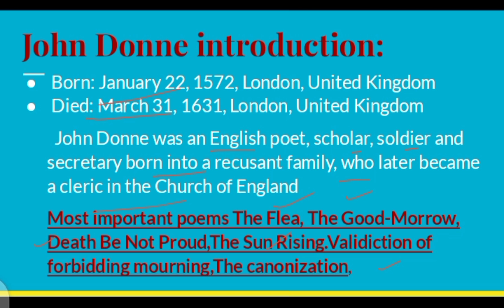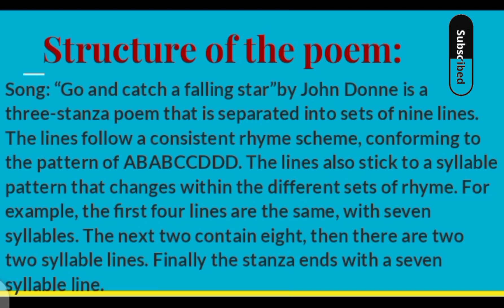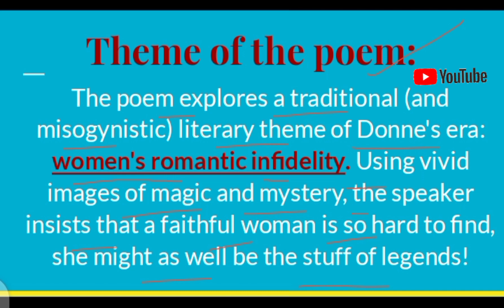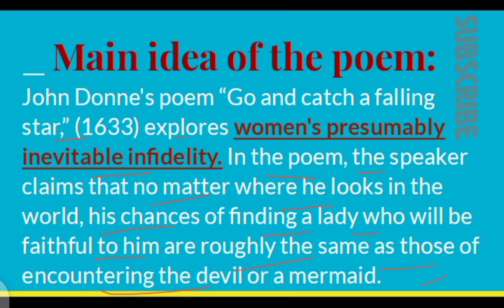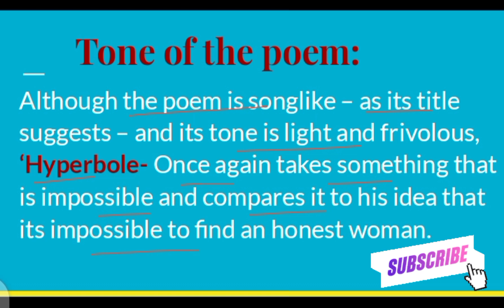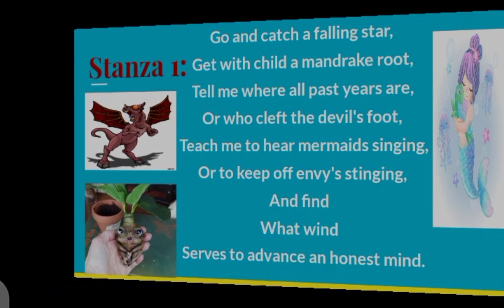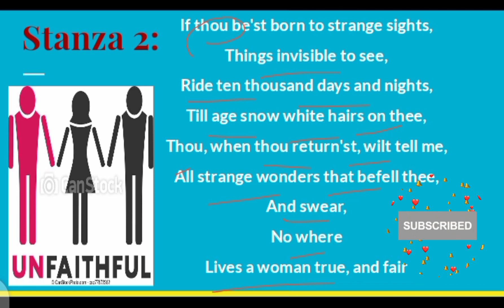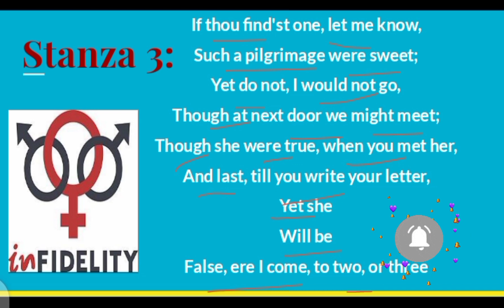Go and Catch a Falling Star by John Donne_Summary and Line by Line Explanation/Critical Analysis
Although the poem is songlike – as its title suggests – and its tone is light and frivolous, 'Go and catch a falling star' seems to endorse the misogynistic belief that all women (or all beautiful women, anyway – just to make it worse) are unfaithful and shouldn't be trusted
He was the best of the metaphysical poets and is remembered for his skill with conceits. 'Song: Go and catch a falling star' by John Donne is a three-stanza poem that is separated into sets of nine lines. The lines follow a consistent rhyme scheme, conforming to the pattern of ABABCCDDD
go and catch a falling star
Go and catch a falling star poem was written by John Donne in 1633. ► It is a love lyric. In this poem Donne argues that a beautiful woman can never be faithful. Theme of the poem- woman's inconstancy
Song: Go And Catch A Falling Star was posthumously published in 1633 in the volume entitled 'Songs and Sonnets'. It was written by Donne in his youth when he saw a good deal of London life. The subject of woman's inconstancy was a stock subject but Donne enlivened it with his personal experience.